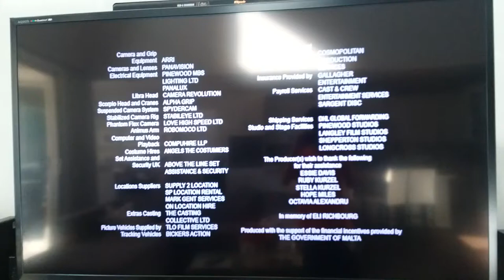DMC Film/The Kennedy/Marshall Company/20th Television (2016)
Taken from "Assassin's Creed" (2016)